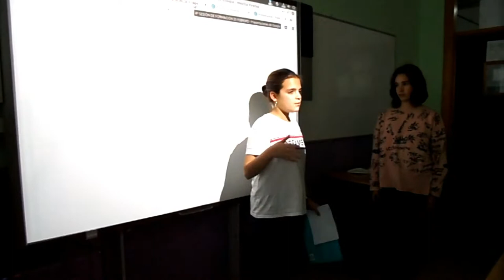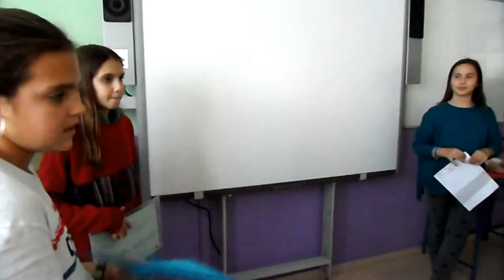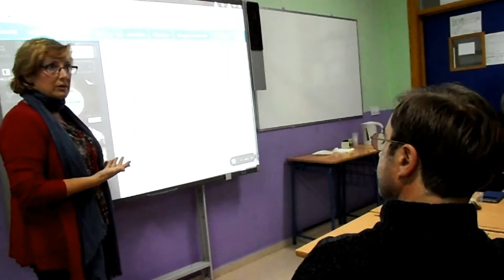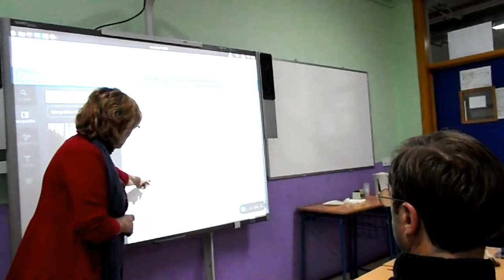EL CUADERNO DE EQUIPO. FORMACIÓN EN CENTRO.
Las alumnas de 1º de ESO comentan con el profesorado que trabaja en una sesión de Formación en Centro, cómo trabajan ellas el cuaderno del equipo y que supone el trabajo en equipo.